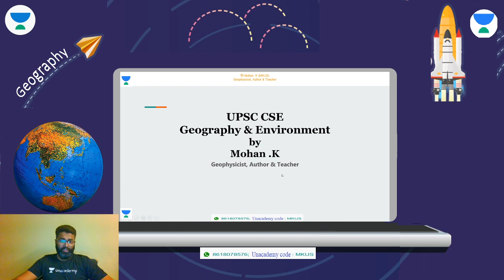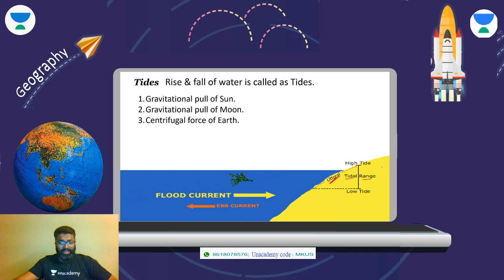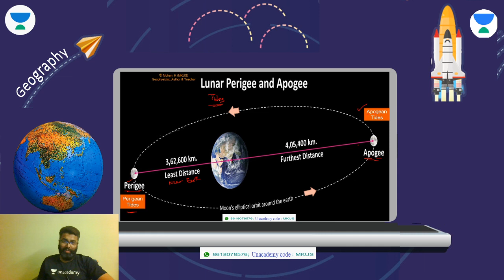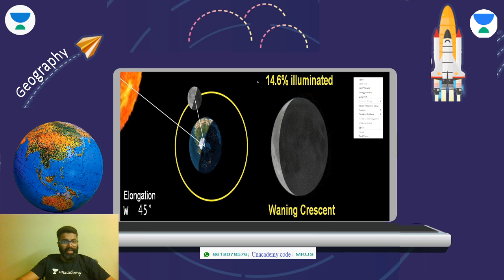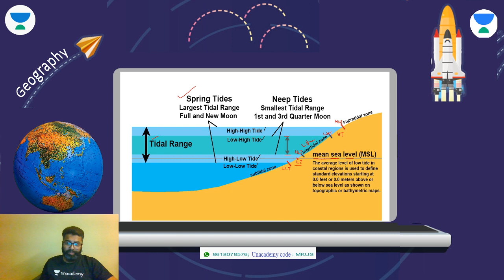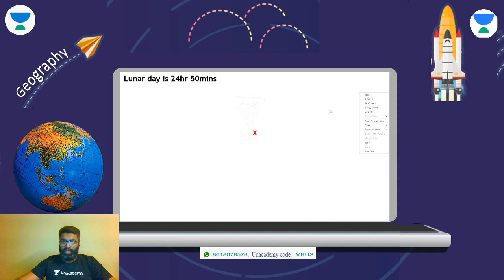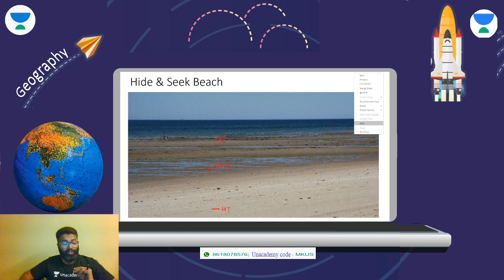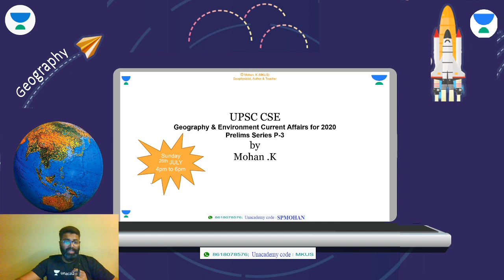Tides - Oceanography for UPSC CSE/IAS 2021/2022 | Crack UPSC CSE/IAS English | Mohan K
In this session, Mohan K will be talking about Tides in detail as a part of Oceanography for UPSC CSE/IAS 2021/2022. Please watch the entire session for better understanding. Mohan K is a faculty with more than 12 years of teaching experience and 15 years of research experience. He has two PhDs, one from the University of Madras and the other from the University of Kyoto.

Mohan K and more top educators are teaching live on Unacademy Subscription.

Unacademy Subscription Benefits:

1. Learn from your favorite Educator
2. Dedicated DOUBT sessions
3. One Subscription, Unlimited Access
4. Real-time interaction with Educators
5. You can ask doubts in live classes
6. Limited students
7. Download the videos & watch offline